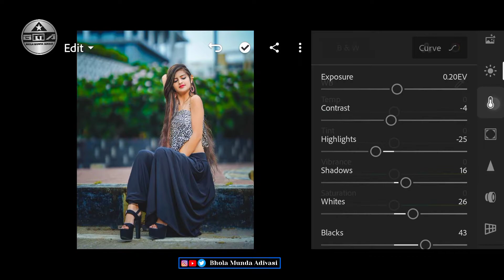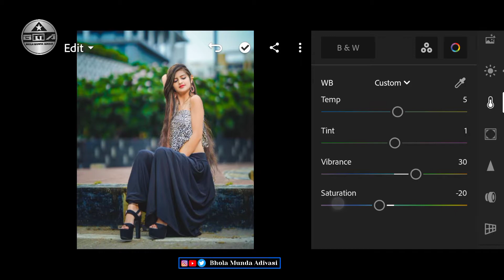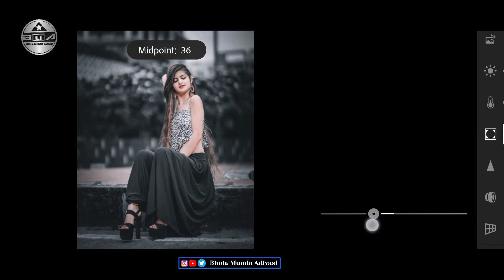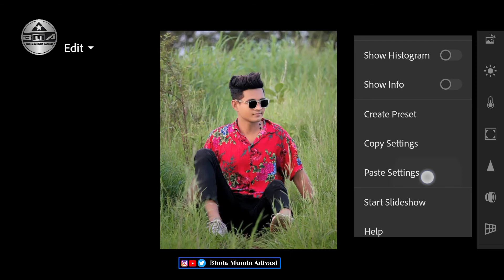Moody Slate Preset | Lightroom Mobile Editing | Tutorial | Free Preset DNG Download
Lightroom mobile presets free dng download Lightroom photo editing//preset download free

The password will appear in the upper right corner. Don't download, save or watch this video offline. The password will appear at any time, make sure you pay close attention. The password consists of 4-digit numbers, and will appear separately (separated into two parts).

Photo Editing
Lightroom Tutorial
Bhola Munda Adivasi Editing
Lightroom Mobile Tutorial
Lightroom Editing Photo Editing
Lightroom Preset Tutorial
Lightroom Preset
Lightroom

Moody Folk Lightroom Mobile Presets Moody Preset | Moody Filter | Moody Dark Preset